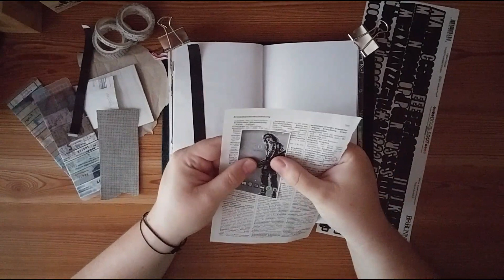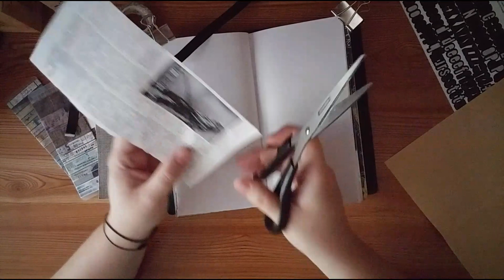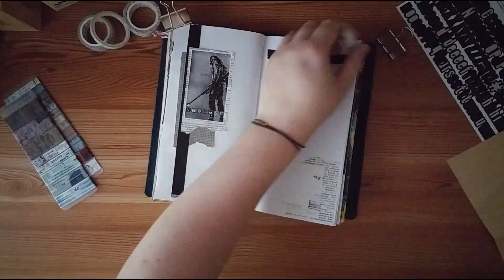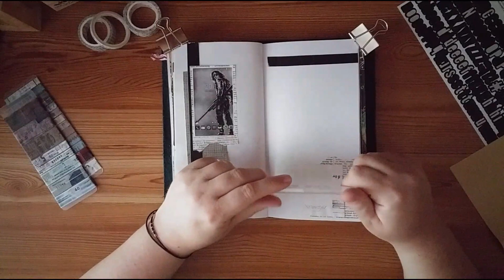Journal with me #045 (Traveler's Notebook) | Timelapse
Material:
Scraps and Things from my Stash